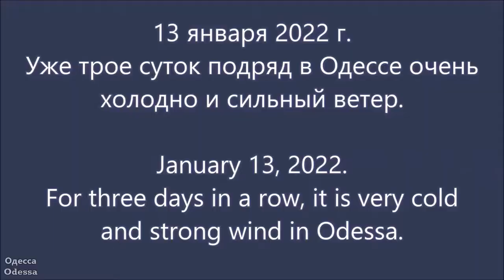В Одессе очень холодно. Январь 2022 / It's very cold in Odessa. January 2022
13 января 2022 г. В Одессе очень холодно и сильный ветер. /
January 13, 2022. It is very cold and strong wind in Odessa.